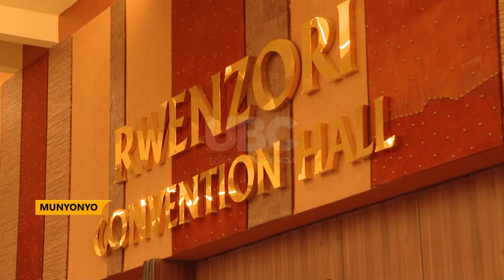Architectural Marvel - A close look into Speke resort convention centre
In just one year, the government of Uganda, under a joint venture agreement with Meera Investment Limited, has managed to construct a multi-billion convention centre at Speke Resort Hotel, Munyonyo.
The convention centre, whose seating capacity is four thousand, is now ready to host the two Summits; the Non-Aligned Movement and G-77+China, starting on Monday, 15th January 2024
Our reporter, Robert Onyango, takes us inside the convention center.